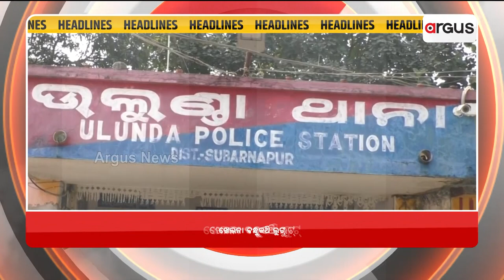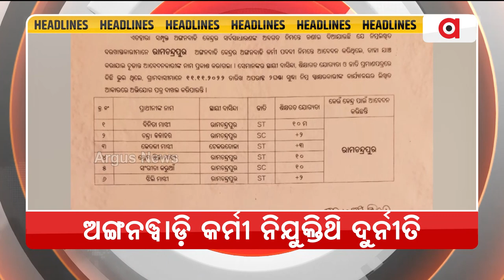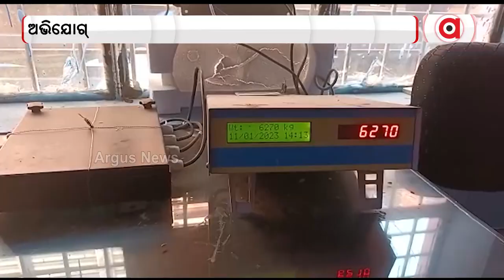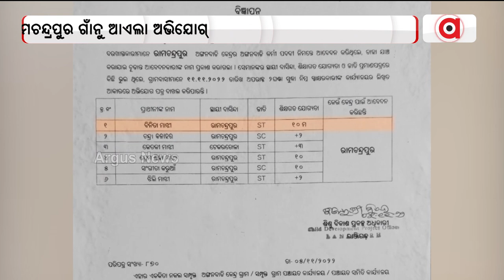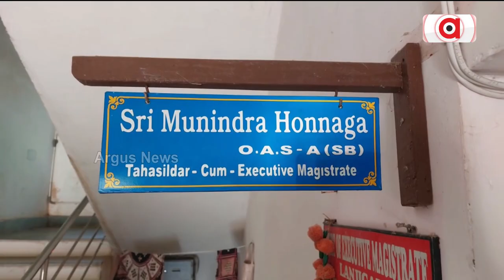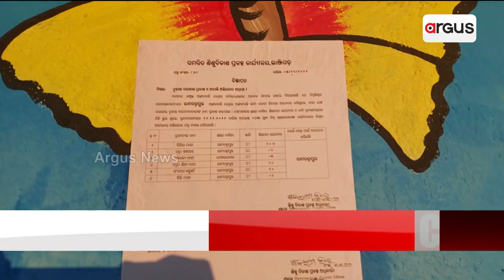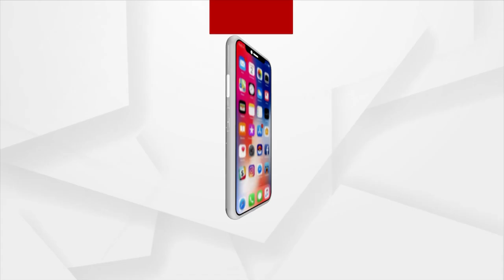Nuakhai Express 4PM | 19 Jan 2023 | Argus News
+ କେଭେ ସରଭା ମଣ୍ଡି ଅବ୍ୟବସ୍ଥା ?
+ ରାଏଜ୍ ସରକାରକଁର୍ ଅପାରଗତା ଲାଗିର୍ ଶୋଷଣର ଶିକାର କପା ଚାଷୀ
+ ହ୍ୟୁମାନ ସାଗରକଁର୍ ନାଁନେ ପତ୍ନୀ ଶ୍ରେୟା ମିଶ୍ରକଁର୍ ସାଙ୍ଘାତିକ ଅଭିଯୋଗ
+ ବାହାର୍ ରାଏଜକେ ଗଞ୍ଜେଇ ଚାଲାନ୍ ବେଲକେ ଧରଲା ସମ୍ବଲପୁର ଅବକାରୀ ଗୁଇନ୍ଦା ବିଭାଗ
+ ସୁବର୍ଣ୍ଣପୁର ଉଲୁଣ୍ଡା ପୁଲିସ ହାତେ ଧରା ପଡଲେ ଡକାୟତି ଦଲ୍
+ ଅଙ୍ଗନୱାଡ଼ି କର୍ମୀ ନିଯୁକ୍ତିଥି ଦୁର୍ନୀତି